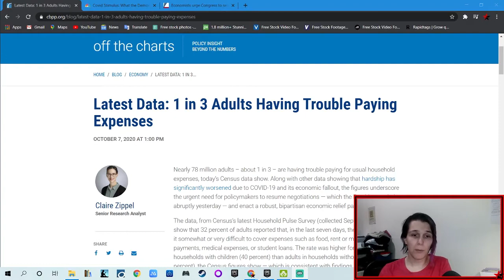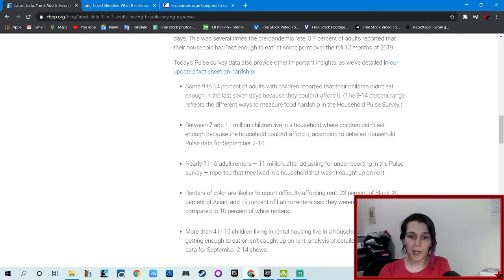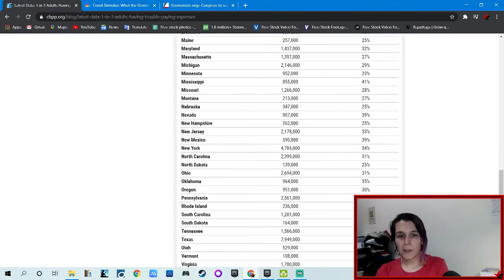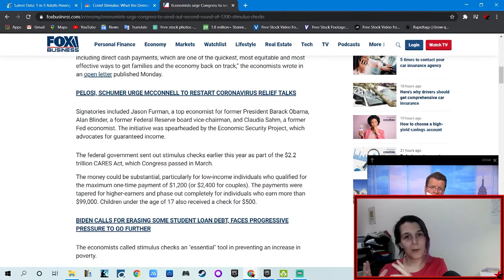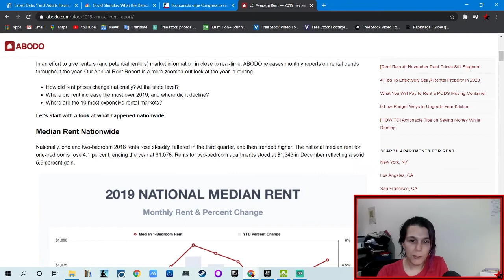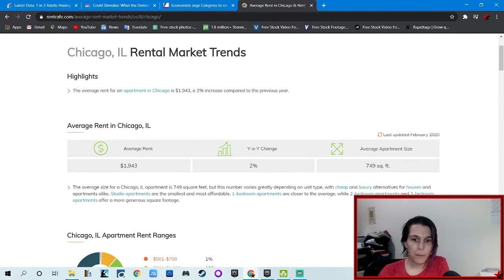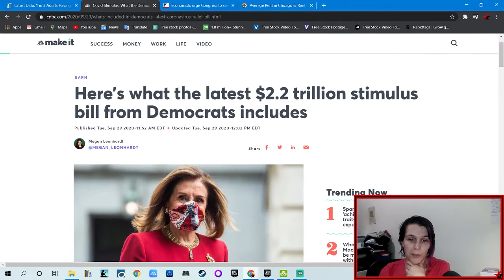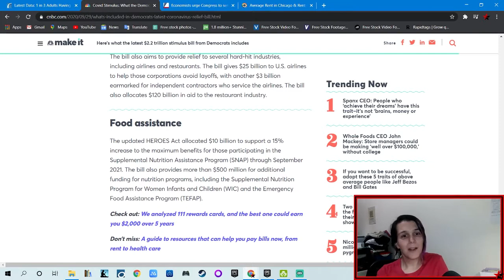American Life Without Stimulus Checks - Why We Need Relief and Will It Be Enough?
A Brief overview of how the lack of stimulus checks and governmental support has harmed the Average American Citizen of the course of the Covid Pandemic and an overview of the purposed economic strategy that needs to happen. Will it be enough?